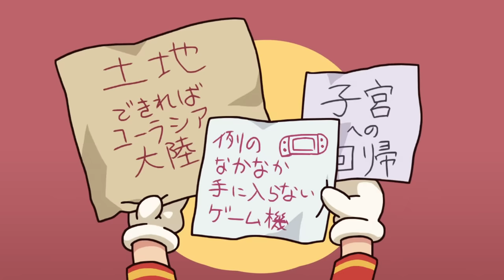アニメ「マンガでわかる！Fate/Grand Order」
2018年12月31日に放送された「Fate Project 大晦日 TVスペシャル 2018」よりアニメ「マンガでわかる！Fate/Grand Order」を公開！